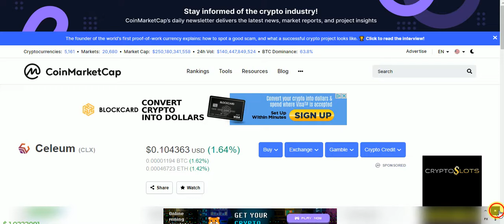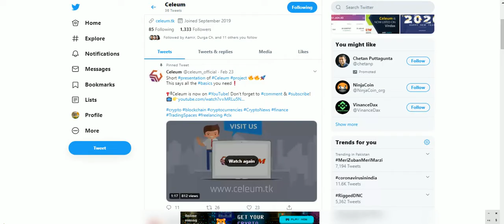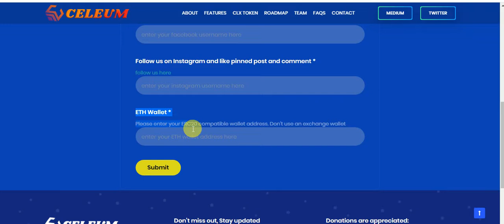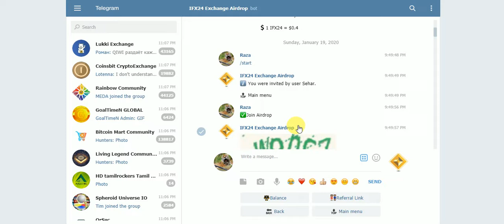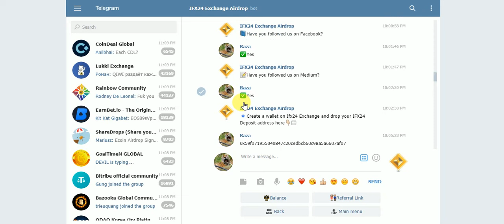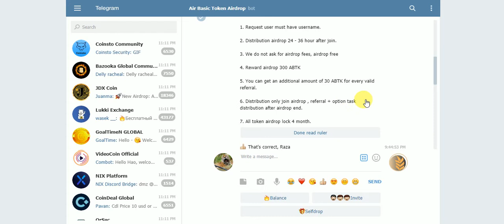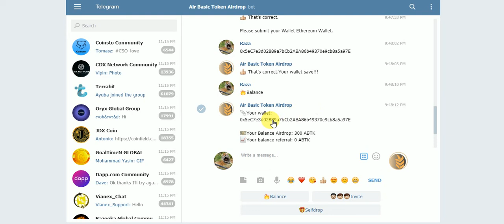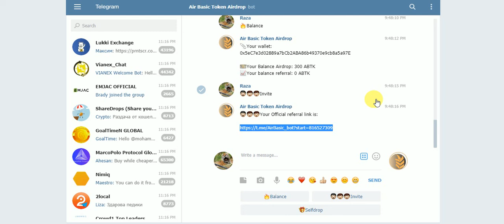New Big AirDrop Earn UpTo 0.001719 BTC 150 CLX Tokens CMC Listed & 40$ IFX24 & 90$ ABTK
New Big AirDrop Earn UpTo 0.001719 BTC 150 CLX Tokens CMC Listed & 40$ IFX24 & 90$ ABTK No KYC Just Juin
Assalamualaikum